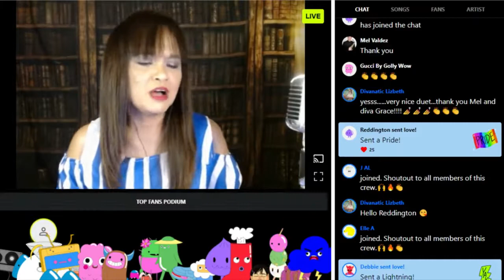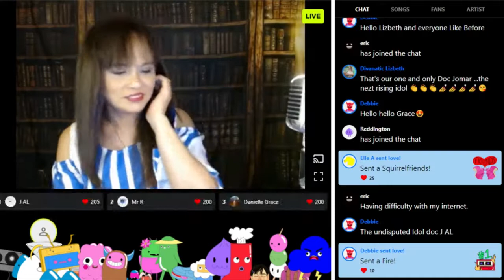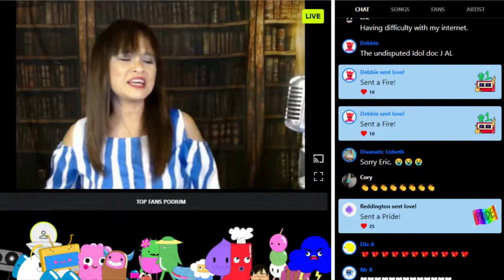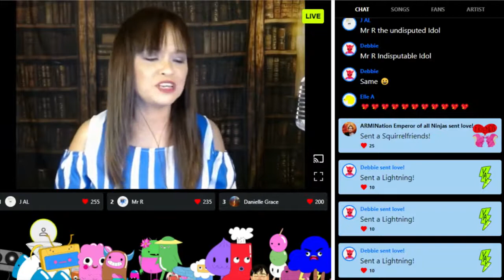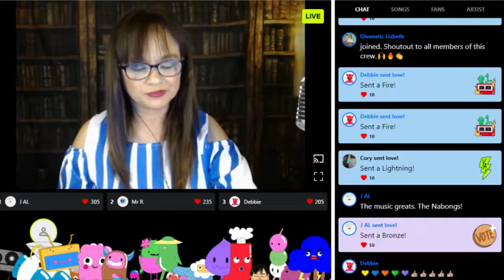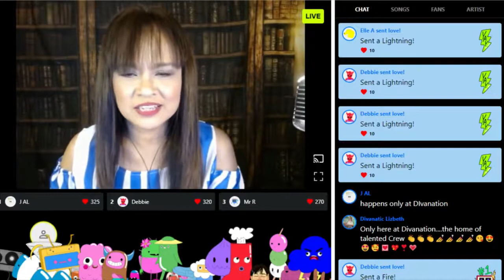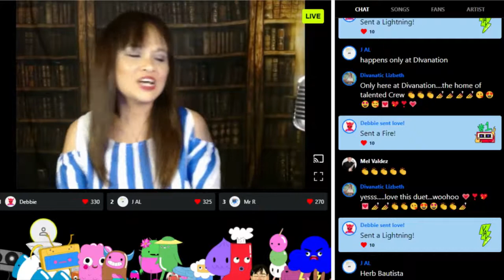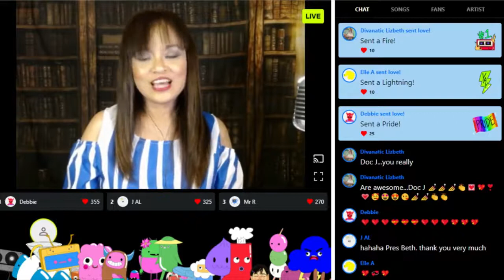DUETS GALORE WITH DIVANATICS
Here is a festival cover of my duets

Hello like before with Doc Jomar Almeda
Last time i fell in love with Mr. Rogel Almeda
S' wonderful with Sonny Nabong